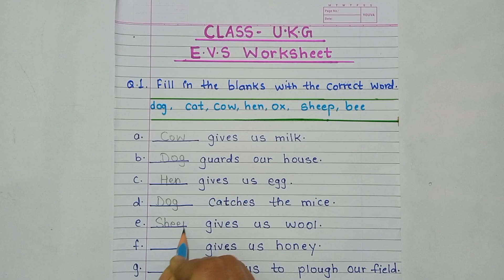UKG EVS Worksheet 2024-25| UKG / Senior kg EVS Worksheet 2024-25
Hi,
   In this video we know about UKG EVS Worksheet 2024-25 |  .